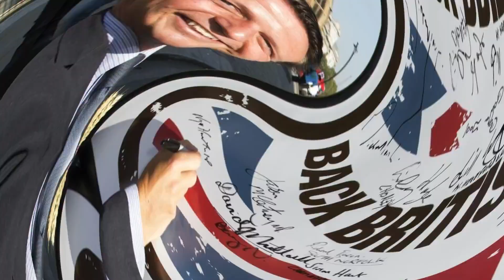No more bullshxT, Nigel (Huddlestone MP) - No more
BullshXt the Gameshow, been playing out at the House of Commons since 2017.

The aim is for the Financial Secretary to the Treasury (also known as Jimbo's  sock puppet) to spout as much bullshXt about the Loan Charge Scandal as possible.

There's lies, more lies and damn lies - and the biggest liars wins!
(until he doesn't and looks like a sore loser who doesn't know anything, is a minister without any balls, unable to questions and challenge HMRC and just continues spouting templated bullshXt).

We've had enough and it must stop:
10 people have taken their lives over such blatant LoanChargeLies - how many more does it take, Nigel and Jimbo?

10, 20, 100?

So, stop the bullshXt, Nigel
Stop the LoanChargeLies

Stop being a "Yes, Minister".
Be a proper minister worthy of that title!